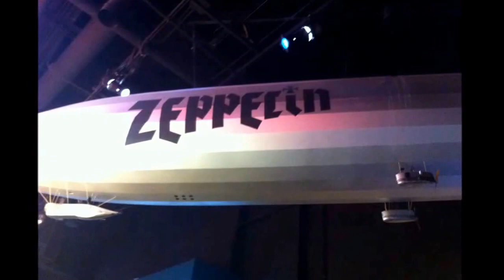Tunica Trip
A wonderful weekend with my bride in Robinsonville/Tunica Mississippi!